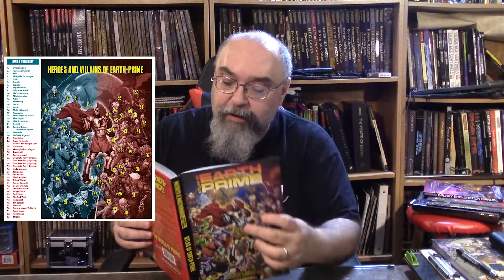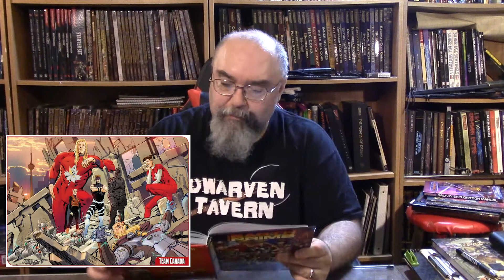Mutants and Masterminds - Atlas of Earth Prime Review - Dwarven Tavern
Dr. Jeff reviews the Atlas of Earth Prime from Green Ronin Publishing
Another great release and Dr. Jeff decided to reinvent the reviews as more of a "Best of must haves" by way of books for your gaming table. A bit of an epiphany since all those five axe reviews just seem to keep happening. :)